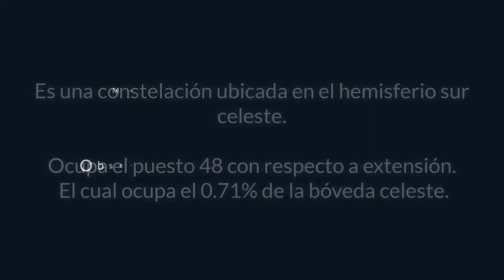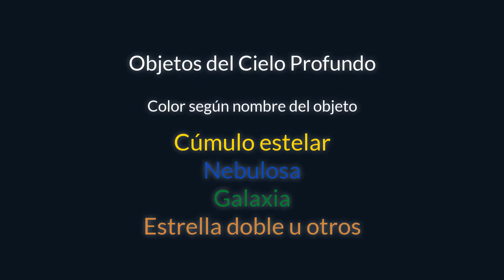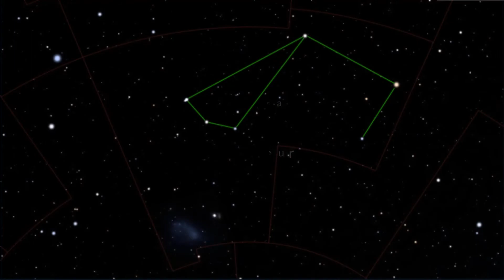Constelación de Tucana | JuanMRB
En esta edición trataré a una constelaciones australes:
El tucán.

Tucana pertenece a la familia de constelaciones de Bayer junto a Dorado, Volans, Musca, Chamaeleon, Apus, Pavo, Indus, Grus, Phoenix e Hydrus.